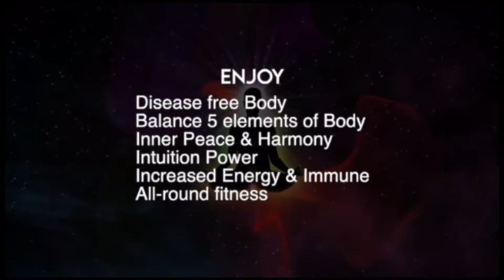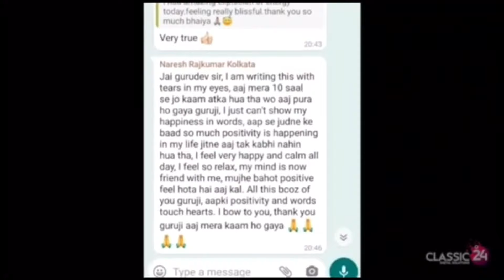VISUDDHI CHAKRA CURES THYROID PROBLEM | विशुद्धि चक्र गले की सारी बिमारी दूर करे | 7 Chakra Healing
Heal your Mind, Body & Soul from *September 23rd to 30th* 🧘🏻‍♂️✨🧘🏻‍♀️ timing *morning* 08:00am to 08:50am Live online *Zoom session* (seven days course)
 with Yogacharya *SATISH SHARMA* a certified trainer by *Ministry Of AYUSH Government of India* 🇮🇳 Yoga & Meditation Teacher *Level 5*

                😌 *सप्तDhyan* 😌
🤔 *What is this program all about?*
This is a special 7 days chakra healing  meditation program which is going to heal your 7 Chakra with cosmic energy 🧘🏻‍♂️🧘🏻‍♀️
*Workshop Benefits*
➡ Disease free Body🧘🏻‍♂️🧘🏻‍♀️
➡️ Balance 5 elements of Body 🥳
➡ Inner Peace & Harmony 😌
➡️ Intuition Power 👁️
➡ Increased Energy & Immune🕺🏻
➡ All-round fitness 💪

*Contribution-₹1500* *Pay on Gpay* Number 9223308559
Limited seats 🙋🏻‍♂️ *23rd Sept~30th Sept*
👉 *How can I register?*